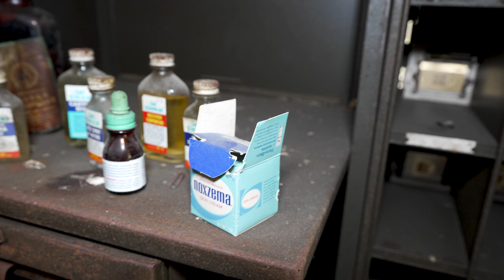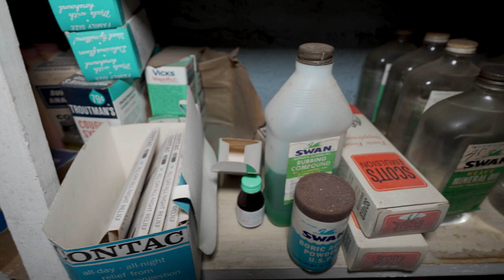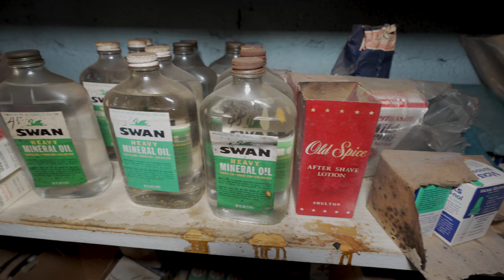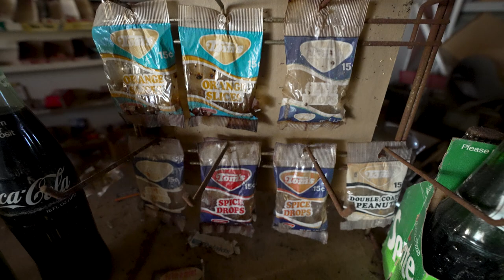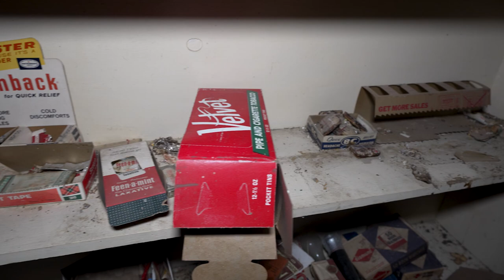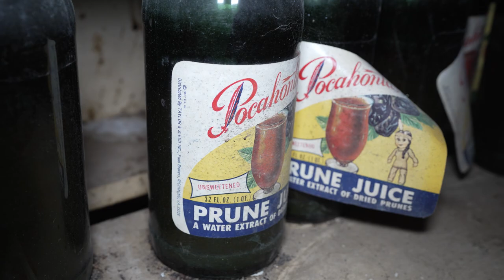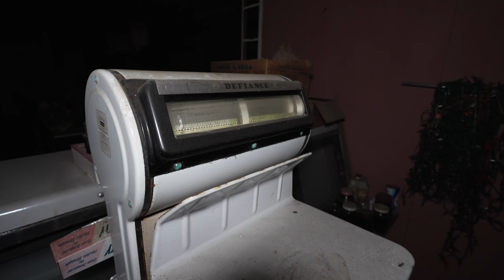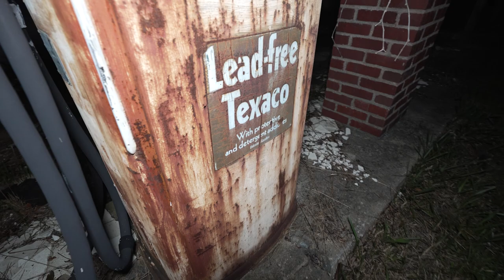1970's Time Capsule Abandoned General Store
Located within the vast farmlands of Northern Virginia sits in an abandoned General store that is an absolutely incredible location. This Virginia general store is literally a complete time capsule where you can take a step back into time, almost as if you had just time traveled back to the 1970s. The store also took us back to a period in time when small family owned “mom and pop” stores were how most people got stuff; long before the corporate chains ruled the world.
The store closed sometime in the late 1970s and was basically forgotten about. The old outdated vintage items left behind, such as the packs of cigarettes, orange candy slices, and antique Coca Cola bottles, made this time capsule location a very fun, interesting, and nostalgic explore.
For more photographs of the general store, as well as our other abandon locations, go to abandoncentral.com.